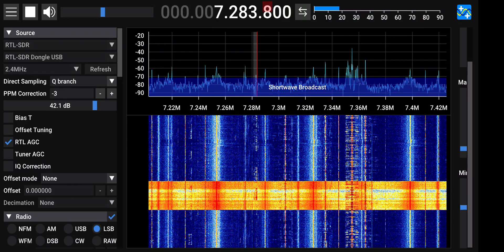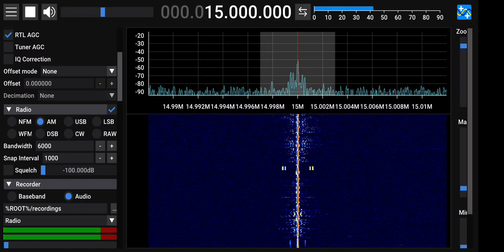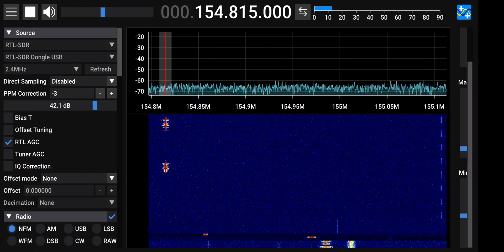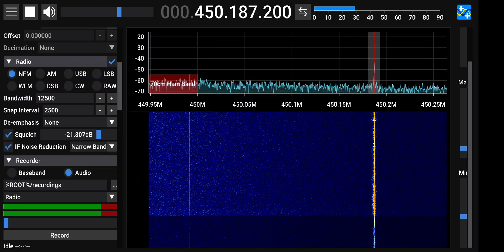SDR++ Android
first try